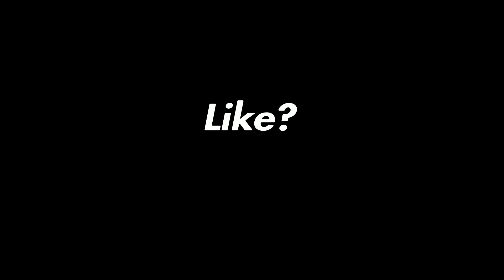Can ANY 60FPS Console Edit Faster?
Use code “YoMoon” in the fortnite item shop if you wanna Support me further

fortnite controllert sensitivity xbox,
Console player,
Console,
Smoothest settings, solo cash cup, cash cups, platform cash cup, best console player, the best 60fps Consoled  player, best 60fps comp player, best player fncs Console